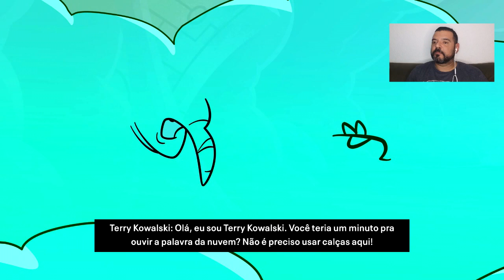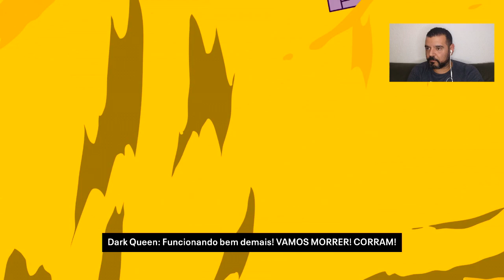Battletoads from Xbox ONE - ATO IV - FASE 1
A espera acabou! Rash, Zitz e Pimple estão finalmente retornando para atacar em uma nova aventura repleta de ação; o jogo cooperativo no sofá pode nunca mais ser o mesmo!

DETALHES DO JOGO
- A espera acabou! Rash, Zitz e Pimple estão finalmente retornando para uma nova aventura repleta de ação e caos coreografado, e o jogo cooperativo no sofá pode nunca mais ser o mesmo novamente.
- 1-3 jogadores assumirão o controle do Battletoads e formarão equipes para atacar por meio de fases selvagens e imprevisíveis com apenas uma regra, esperar o inesperado. O trabalho em equipe faz com que o objetivo seja alcançado em uma explosão de jogo de pegar ou largar, cheia de momentos surpreendentes que qualquer um pode gostar, mas apenas um True ‘Toad’ pode dominar.
- Com um estilo único de desenho animado feito à mão e repleto de personagens e locais memoráveis, o Battletoads está de volta para uma briga maior que a própria vida em todo o universo, que promete ser divertida e inesquecível.
- 4K: 4K Ultra HD não disponível no console Xbox One ou Xbox One S.
- Xbox One X Enhanced: Funções aprimoradas para Xbox One X sujeitas ao lançamento de atualizações de conteúdo.
- Xbox Play Anywhere: Jogue em qualquer lugar no Xbox One ou computador com Windows 10. Os requisitos de hardware de computadores podem variar para jogos no Windows 10.

Informações adicionais
Classificação 14 Anos
Violência
Conteúdo Sexual
Distribuidora: Xbox Game Studios
Desenvolvedora: DLALA, Rare
Gênero: Luta
Plataformas: Xbox One e PC com Windows 10
Data de lançamento: 20 de agosto de 2020

Requisitos do sistema Windows 10
Mínimo: Sistema operacional Windows 10 (1903) e superior
Versão DirectX 11
GPU - Intel Nvidia GTX 650 ou AMD R7 250x
VRAM 2GB
RAM 8GB
HDD 15GB, 7,2k rpm
Recomendado
Sistema operacional Windows 10 (1903) e superior
Versão DirectX 11
CPU - Intel AMD Phenom II x4 965
GPU - Intel Nvidia GTX 650Ti ou AMD R7 260
VRAM 2GB
RAM 8GB